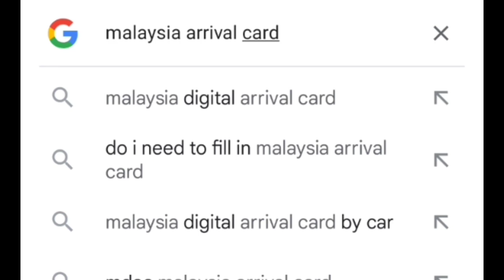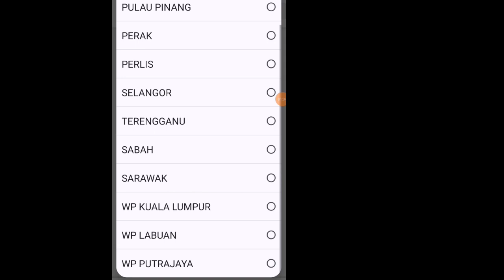মালয়েশিয়ায় আসবেন অবশ্যই Digital arrival card লাগবে|malaysia digital arrival card (mdac) bangla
malaysia digital arrival card (mdac) bangla,Entry Requirements Malaysia - Digital Arrival Card MDAC
The Immigration Department of Malaysia made an announcement that the digital arrival card would be compulsory for all foreign nationals entering the country

To ensure there is no congestion at the international entry points, the Home Minister of Malaysia said on 5th December -

0:14 - Those exempted from submitting the MDAC are:

Singaporeans travelling to Malaysia will not be required to fill up the Malaysia Digital Arrival Card.

Besides Singaporeans, the following categories of travellers are also not required to complete the digital card: Malaysia long-term pass holders, those with Brunei common identification certificates and Brunei Malaysia Frequent Traveller Facility, holders of Thai border passes and Indonesian Cross-Border passes, diplomatic passport holders, Malaysian permanent residents.

A grace period is in effect until 31st December 2023. Travellers can still fill out the digital card once they get to Malaysia, so flexibility is given.
From January 1st, it will be compulsory to do so, within three days before arrival.

Travelers are required to input personal information such as their name, nationality, passport details, as well as arrival and departure dates on the MDAC website.

Travellers have to present their the completed digital card and passports and to the immigration officer on duty upon arrival.

He stated that the introduction of the digital card is a security measure.
The information provided on the card will offer crucial details about the travelers' whereabouts. It's not a new concept; other countries are also adopting similar practices.

The announcement comes days after the country’s Immigration Department said on Facebook that the digital arrival card would be compulsory for all foreign nationals. This sparked discussion among some travellers, with confusion over whether this would be required of all arrivals, including those driving from Singapore or long term pass holders. Some also said it was unclear whether this was compulsory for entry via both manual immigration counters and e-gates.

This decision followed Malaysia's initiative to grant citizens of China and India a 30-day visa-free entry to the country from December 1st, aiming to boost tourism and the economy.

To facilitate the arrival process, 14 new passport control counters were established at KLIA from December 1st, increasing the total number to 60.

2:27 - How to Fill out the MDAC - Step by Step

3:11 - Digital card sent on email immediately after submission. Save or print a copy.

3:14 - FAQ (Frequently Asked Questions)

3:46 - Arrival Procedure - Enter Malaysia